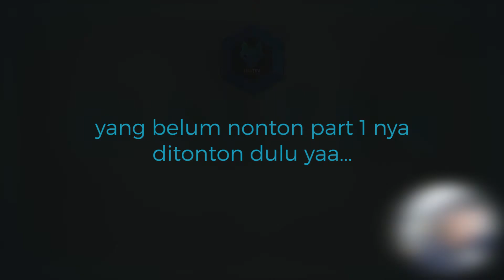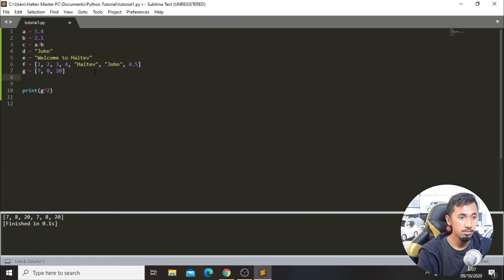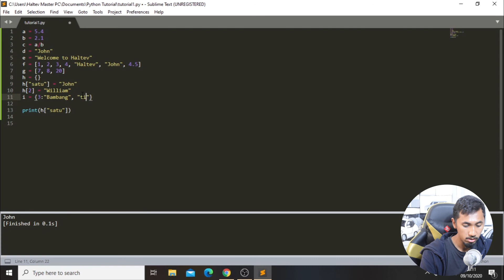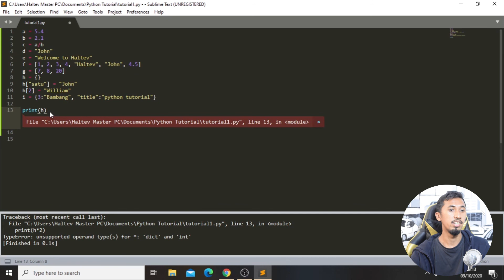Belajar Python | Basic Python Tipe Variabel (Part 2)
Hai guys!!! Di video kali ini kita bakalan nerusin materi tipe variabel python yang kemaren ada di part 1. Ditonton sampai habis ya!!!

Jika kalian ingin belajar lebih detail lagi mengenai Programming, kalian bisa kursus di tempat kita.

Alamat: Jl.Boulevard Raya Barat Blok RGA no.30
Ruko Grand Galaxy, RT.001/RW.002, Jaka Setia,
Kec. Bekasi Selatan, Kota Bekasi , Jawa Barat 17147

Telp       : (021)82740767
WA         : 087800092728